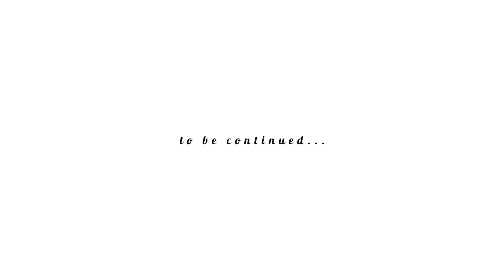Siti Sufia & Raja Naim (the Bride's Reception)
Official Photographers
- Shutterholic Creative Works

Official Cinematographers
- Hafeez.H Visual Arts